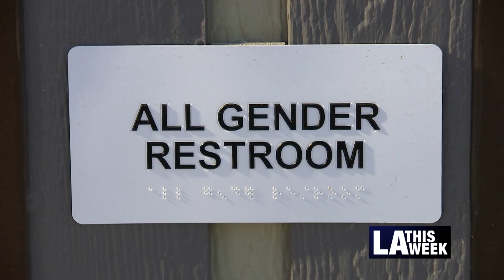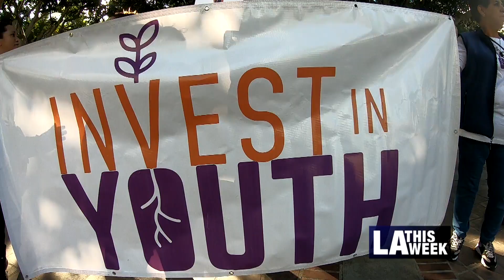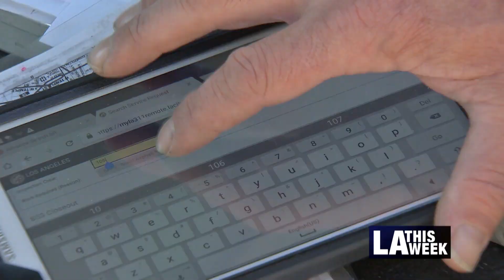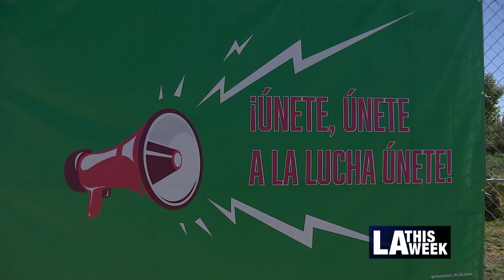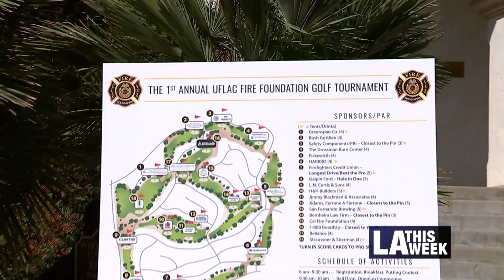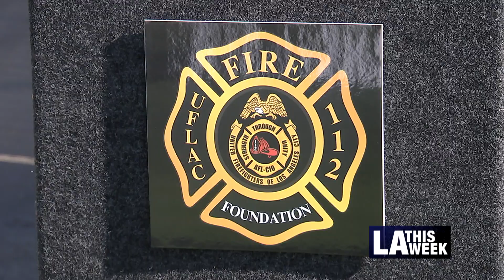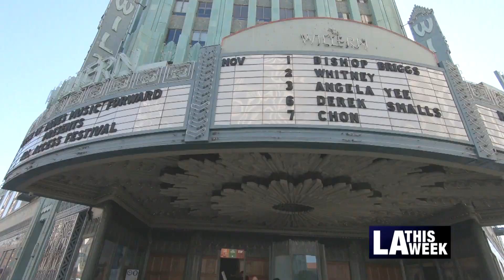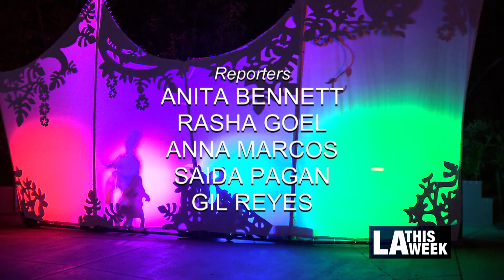LA This Week Episode #1073